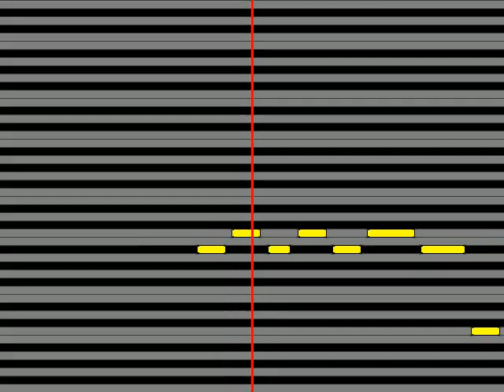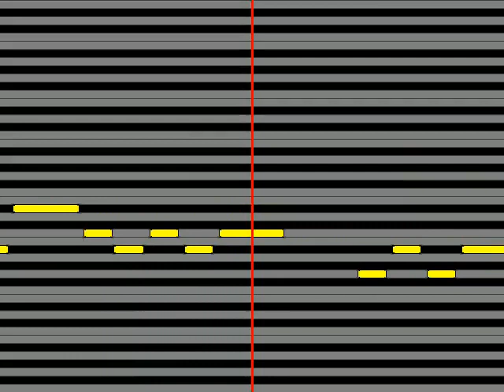【ガイドメロディ】 忍足侑士 CRAFTY